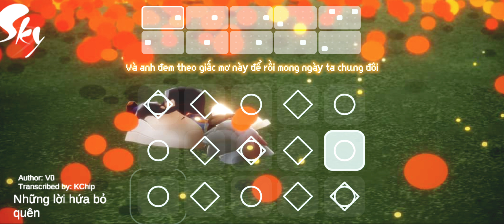[Sky Sheet] Những lời hứa bỏ quên || Sky: Children of the light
Xem hướng dẫn, mua sheet và nhận sheet free tại đây
Nhớ ghi nguồn khi mang sản phẩm của mình đi nơi khác nhé!!